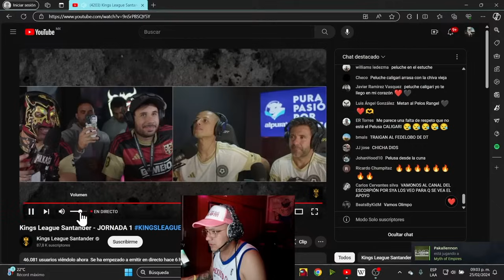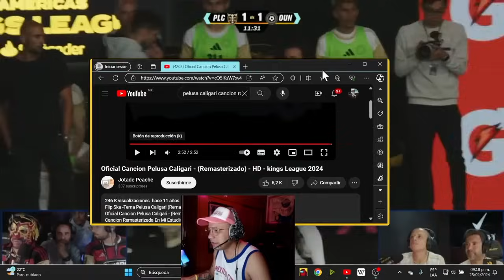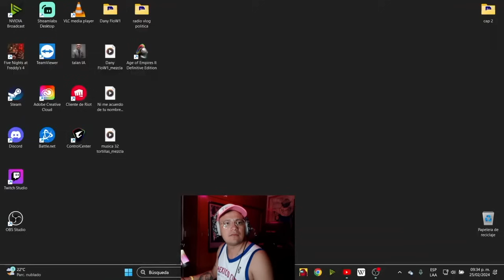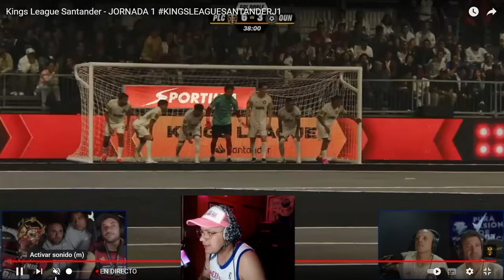Partido 1 - Peluche Caligari vs Olimpo 🛡️ Videoreacción - Kings League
Bienvenidos a Kingdom Gaming 🛡️
Veamos a Hugh Jackman y al Chicharito ser burlados por el Escorpion y el Werever. La Kings League inició y el Peluche inicia ganando.

ESTOY VENDIENDO ESTE iPOD (Tiene toda la discografia de Eminem)

(El canal del hombre mas sexy de youtube)

Its Time to Play !